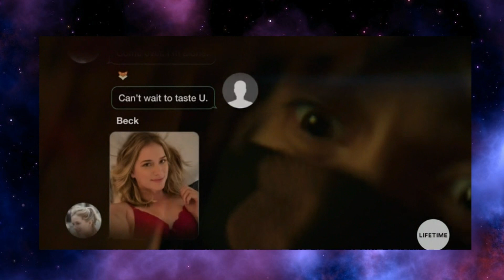MOMENTOS QUE "YOU" NOS DEIXOU SEM AR 😱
► Quer saber o que ando assistindo?